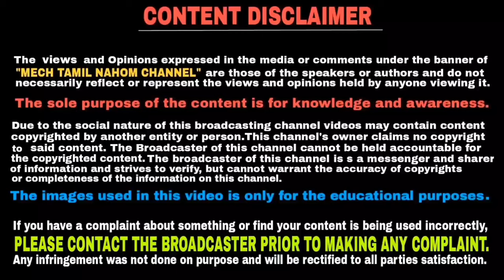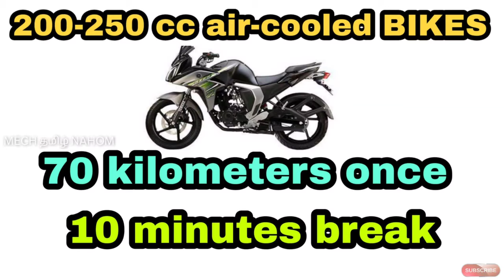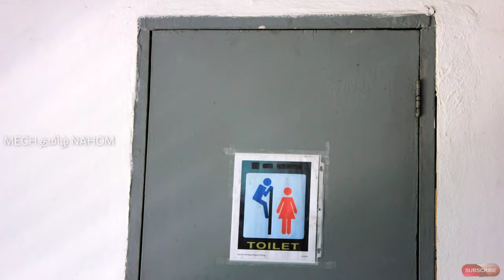Do you know how many kilometers once our bike need rest in longtrip | தமிழில் | Mech Tamil Nahom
how many kilometers once our bike need rest in long drive and lingtrip and this kilometers is depends upon the cc of bike and its cooling system and this video will be explained in Tamil language and thank you for watching this video

Do you know how many kilometers once our bike need rest in longtrip | long drive | தமிழில் | Mech Tamil Nahom